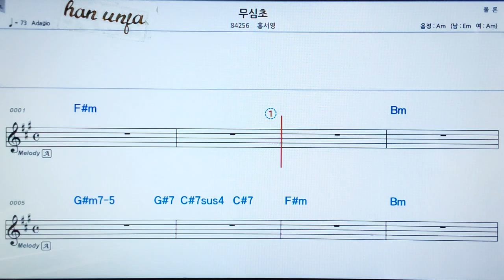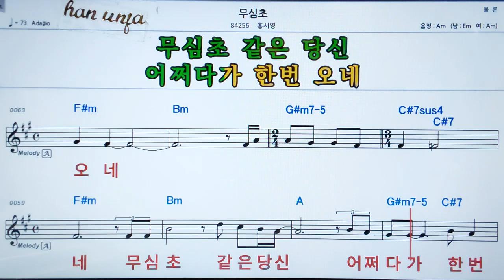💖무심초/홍서형 👍MR,가라오케 악보 코드 가사 ,Karaoke반주